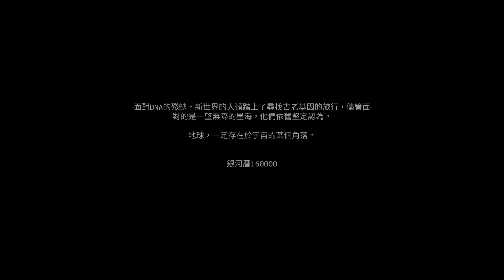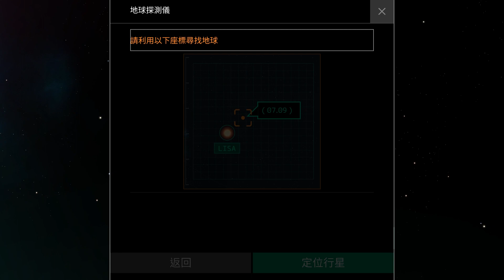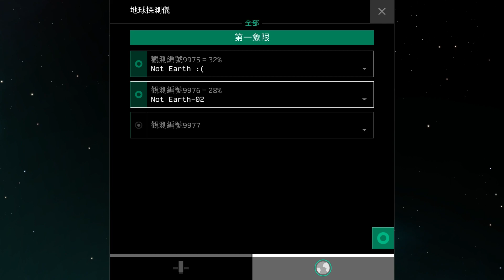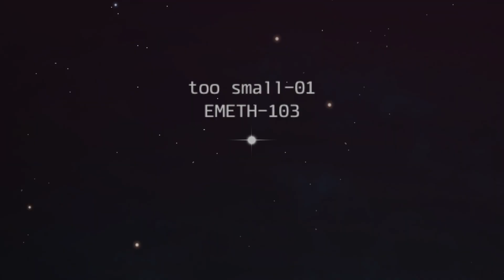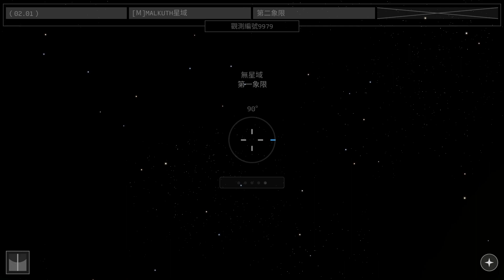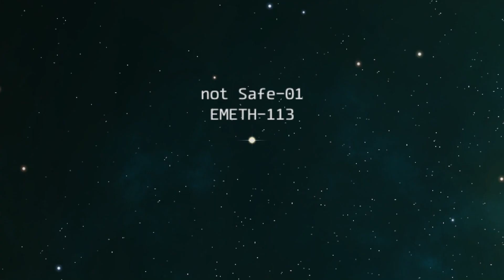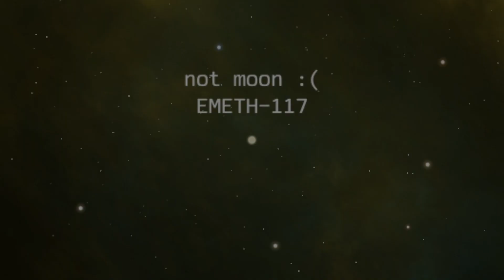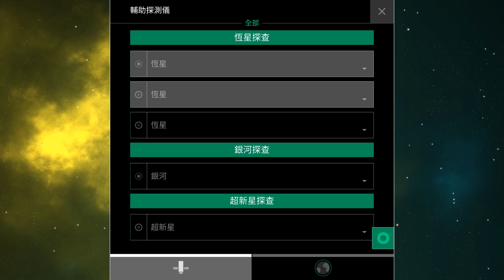【地球消失了】那一年，人類尋找地球的日子｜OPUS 地球計畫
剪輯師 ➔ 阿神

Microphone ➔ AT2020
Keyboard ➔ Ducky 青軸
Mouse ➔ D.Va Razer Abyssus Elite